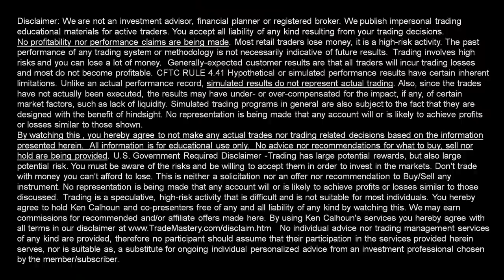Tom Sosnoff & Ken Calhoun 'Trade Small Trade Often' update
Ken Calhoun interviews tastytrade.com founder Tom Sosnoff

Day trading & swing trading. See industry leader Ken Calhoun, President of in this powerful new video. Learn day trading and how a real daytrader looks for entries and exits in each morning's markets. No actual trades are taken, all information for training/education. Day traders have trusted us since 1999. , our live trading room for active traders. Ken has been featured in Moneyshow, Active Trader, Technical Analysis of Stocks & Commodities, and more. Commodity Futures Trading Commission (CFTC) Rule 4.41 HYPOTHETICAL PERFORMANCE RESULTS HAVE MANY INHERENT LIMITATIONS, SOME OF WHICH ARE DESCRIBED BELOW. NO REPRESENTATION IS BEING MADE THAT ANY ACCOUNT WILL OR IS LIKELY TO ACHIEVE PROFITS OR LOSSES SIMILAR TO THOSE SHOWN. IN FACT, THERE ARE FREQUENTLY SHARP DIFFERENCES BETWEEN HYPOTHETICAL PERFORMANCE RESULTS AND THE ACTUAL RESULTS SUBSEQUENTLY ACHIEVED BY ANY PARTICULAR TRADING PROGRAM. ONE OF THE LIMITATIONS OF HYPOTHETICAL PERFORMANCE RESULTS IS THAT THEY ARE GENERALLY PREPARED WITH THE BENEFIT OF HINDSIGHT. IN ADDITION, HYPOTHETICAL TRADING DOES NOT INVOLVE FINANCIAL RISK, AND NO HYPOTHETICAL TRADING RECORD CAN COMPLETELY ACCOUNT FOR THE IMPACT OF FINANCIAL RISK IN ACTUAL TRADING. FOR EXAMPLE, THE ABILITY TO WITHSTAND LOSSES OR ADHERE TO A PARTICULAR TRADING PROGRAM IN SPITE OF TRADING LOSSES ARE MATERIAL POINTS WHICH CAN ALSO ADVERSELY AFFECT ACTUAL TRADING RESULTS. THERE ARE NUMEROUS OTHER FACTORS RELATED TO THE MARKETS IN GENERAL OR TO THE IMPLEMENTATION OF ANY SPECIFIC TRADING PROGRAM WHICH CANNOT BE FULLY ACCOUNTED FOR IN THE PREPARATION OF HYPOTHETICAL PERFORMANCE RESULTS AND ALL OF WHICH CAN ADVERSELY AFFECT ACTUAL TRADING RESULTS.